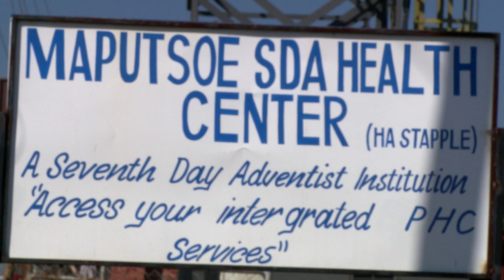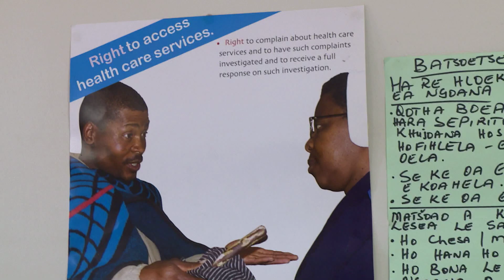NWS 0205 2130 SDA transfer